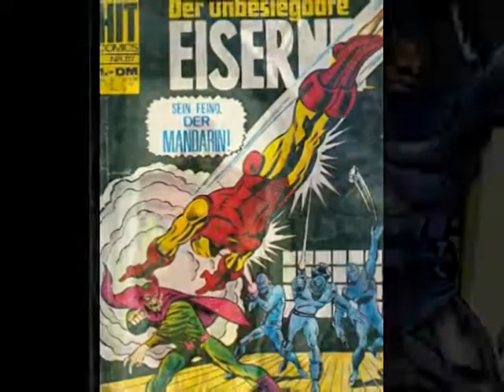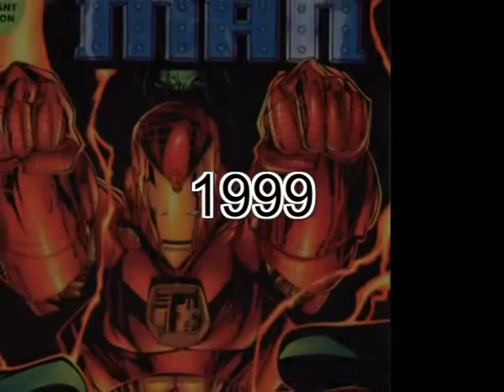IRON MAN in germany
Rechtzeitig zum Kinostart von IRON MAN 3 ein kleiner Rückblick in die Geschichte des Eisernen - hierzulande.
Boost Your knowledge about the upcoming blockbuster movie superstar Tony Stark and his international businesses in germany - since the 60s.